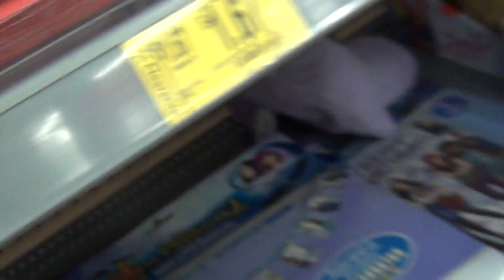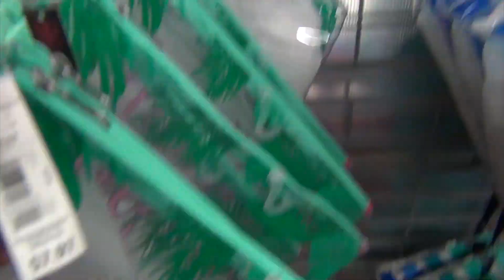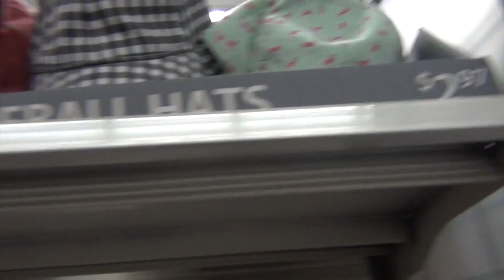COMPRAS: NO CREERAS LO QUE ENCONTRE EN LIQUIDACION EN WALMART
Nos Fuimos a la sección de liquidación en walmart y esto fue lo que conseguí
cheapy cheapy

conseguí
Mis Redes
te espero,

La vida es solo una,